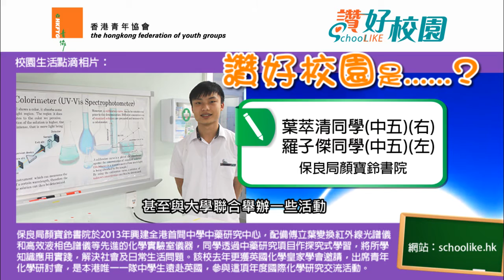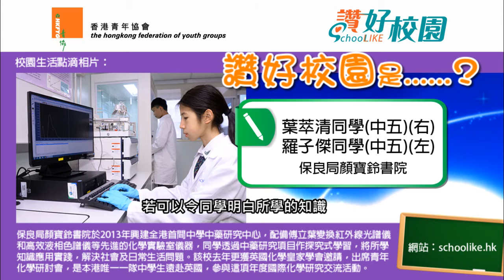青協「讚好校園」：保良局顏寶鈴書院葉萃清及羅子傑同學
校園人與事，與眾同讚! 讓學界一同進步!
一個表揚校園的創新平台 ─ 青協「讚好校園」正式登場!

影頻內容：保良局顏寶鈴書院葉萃清及羅子傑同學，與你分享他們心目中的「讚好校園」。

保良局顏寶鈴書院於2013年興建全港首間中學中藥研究中心，配備傅立葉變換紅外線光譜儀和高效液相色譜儀等先進的化學實驗室儀器，同學透過中藥研究項目作探究式學習，將所學知識應用實踐，解決社會及日常生活問題。該校去年更獲英國化學皇家學會邀請，出席青年化學研討會，是本港唯一一隊中學生遠赴英國，參與這項年度國際化學研究交流活動。